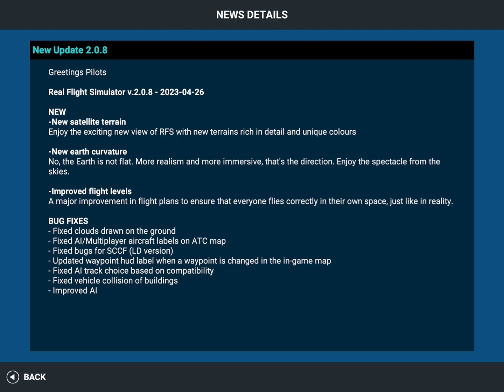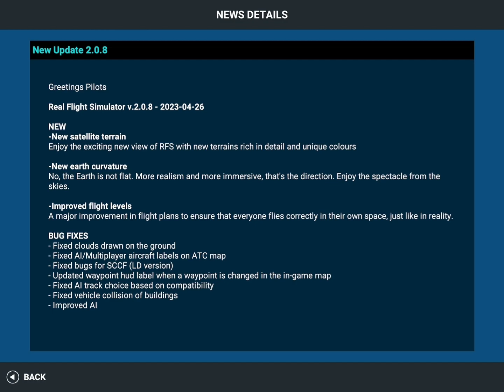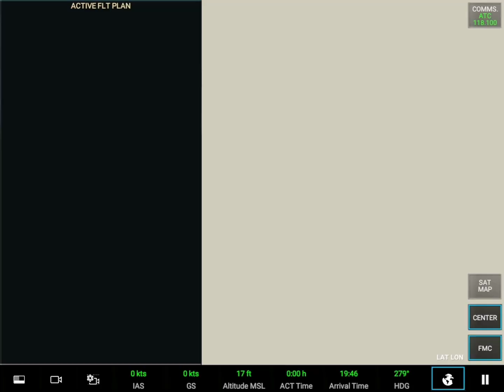Dikira Game PC padahal mobile | Update 2.0.8 Real Flight Simulator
Halo Guys

Di video kali ini kita akan membahas tentang apasaja update pada game RFS ini ya.
Pada update 2.0.8 game real flight simulator ini lumayan banyak peningkatan yang bagus.

Langsung saja tonton video ini sampai habis.